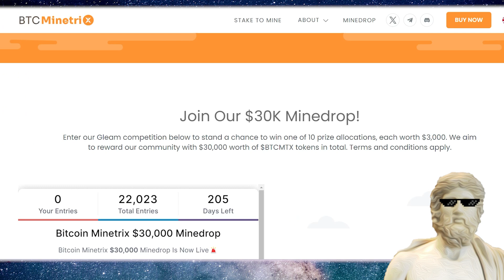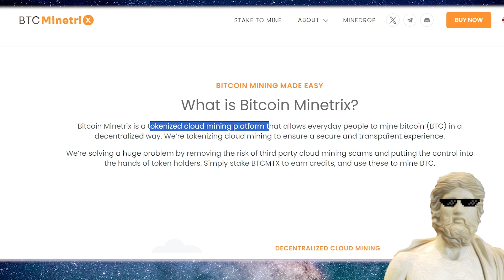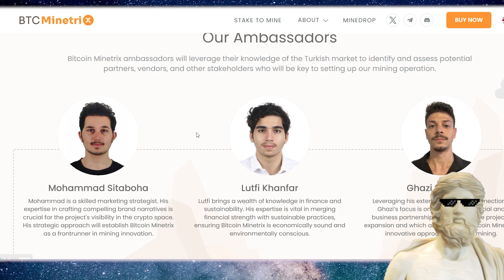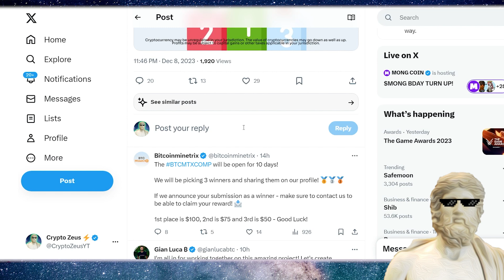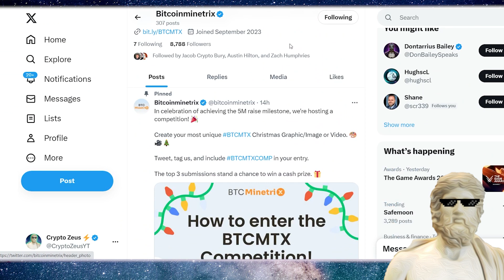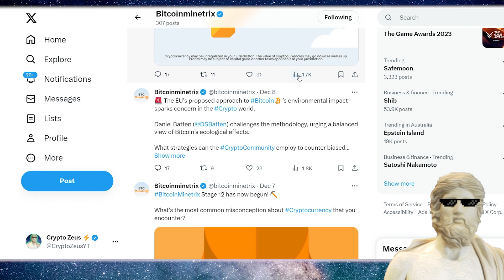NEW Crypto Is Launching Soon!🔥 WOW! - BTC MINING Revolution ?!🤯 🔥 NEW CRYPTO PRESALE TODAY !🔥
New crypto launching soon - we check out in this vid 🚀🌛